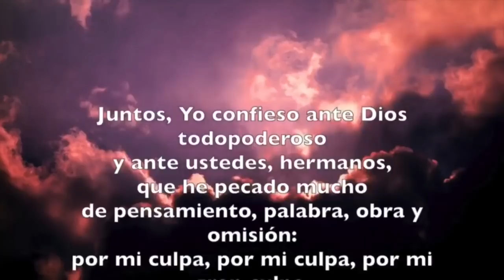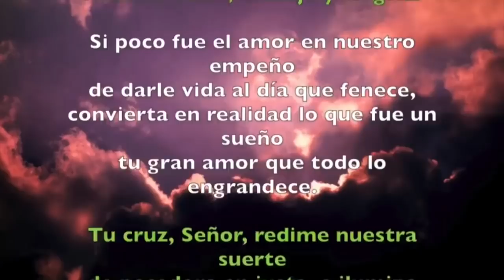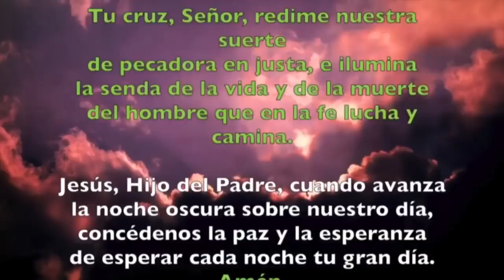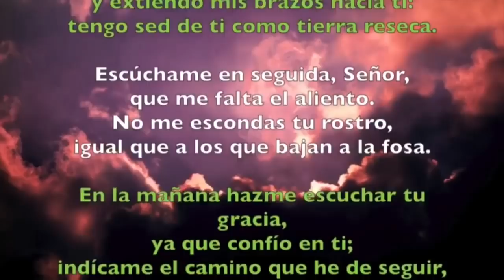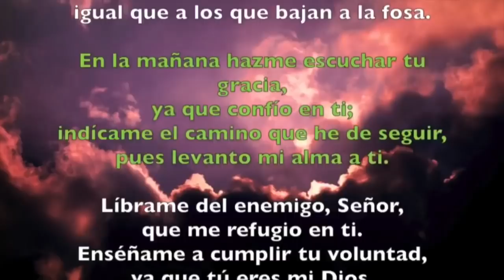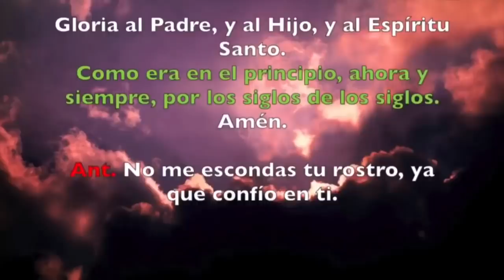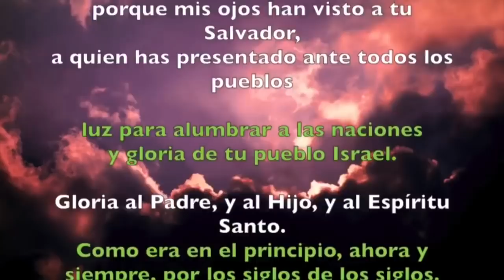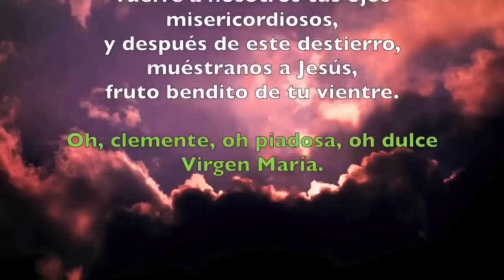Oración de la noche (Completas) MARTES 10 DE MARZO 2020 | Padre Sam | Producción Crisol